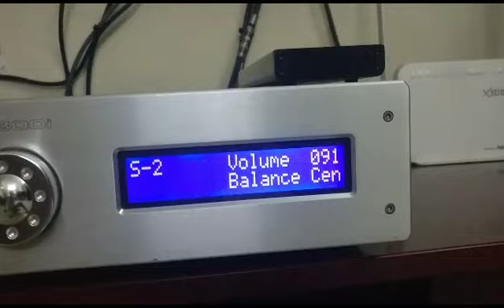Krell S300i Stereo amplifier